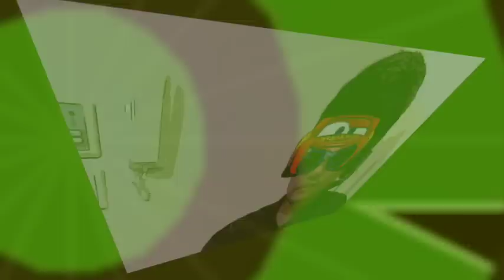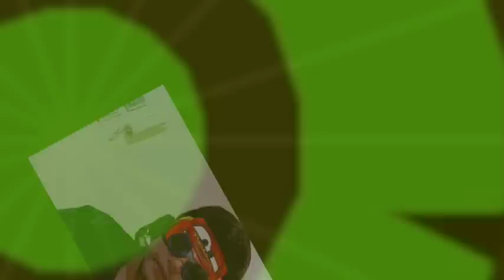【ミステリー/朗読/小説】平林初之輔・予審調書【教育/読み聞かせ】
■平林初之輔
京都府竹野郡深田村生まれ。早稲田大学英文科卒。初期プロレタリア運動の理論派として活動し、著作に「無産階級の芸術」などがある。また評論家、推理作家、翻訳家でもあった。「新青年」に参加し、自作を発表する一方、ヴァン・ダインを「グリイン家の惨劇」の訳で日本に紹介する。1931（昭和6）年、パリで開催された第一回国際文芸作家協会に日本代表として出席するも、同年出血性膵臓炎のためフランスで客死する。

■その他の平林初之輔作品
アパートの殺人

本編
一 02:11
二 17:04
三 30:16